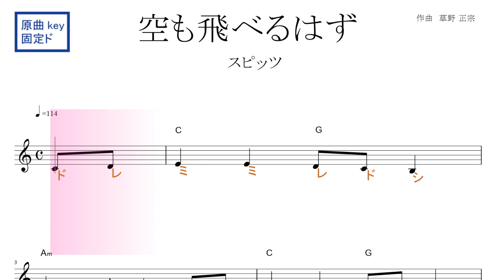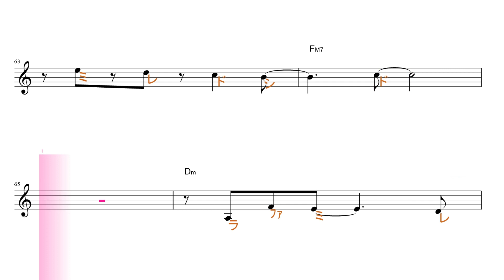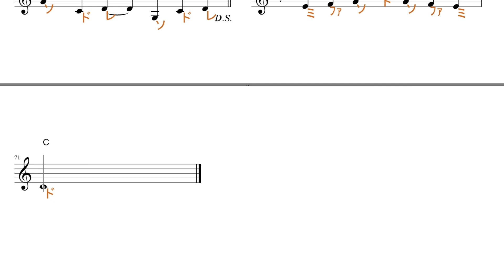空も飛べるはず（スピッツ）原曲key固定ド読み／ドレミで歌う楽譜【コード付き】【リニューアルVer.】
【リニューアルVer.】について
以前にUpした曲をより聴きやすく、見やすく改良して再Upしました。
どうぞ引き続きご愛用よろしくお願いします。

この動画は、原曲と同じkey＝Cです。

使用方法；
１、まずは、流し聴きしてみて下さい。
２、可能なら、本物のオーディオ推奨。
３、速度調節します。youtube 動画は、音程を変えずに、速度を変えることが出来ます。画面右下の設定、再生速度とあり、選べるようになっています。
４、何度か、聞いているだけで、自然と覚えて、音名が、時々でも浮かぶようになって来ます。寝ながら、ループ再生しておいても、効果あります。
５、余裕があれば声も出してみましょう。正しい言葉・文字でなくて構いません。分からない部分は、唸るような感じで。
６、音楽教室の教材などにも最適です。ご活用下さい。
７、他にも、様々な活用法が考えられると思います。